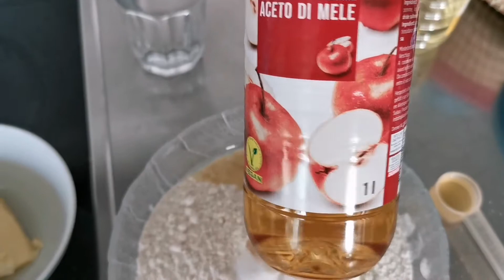Jinsi ya kupika Byrek chakula cha ki Albania.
Mahitaji hatua ya kwanza
Unga wa ngano
Mafuta ya kula kijiko 1
Viniger kijiko kimoja
Chumvi
Maji kiKombe kimoja

Hatua ya pili mchanganyiko
Spinachi mikono mitatu
Chumvi kidogo
Kikombe kimoja cha mtindi au chesee
Mayai 2-3